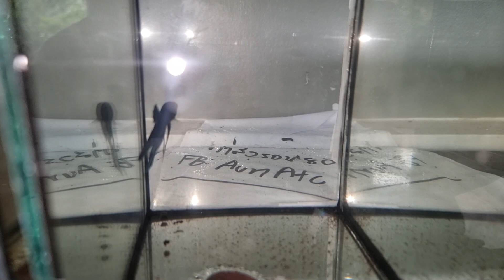วิธีเลี้ยงปลาหลายพันตัวในแต่ละวันผมทำอะไรบ้าง? พาเดินดูปลาที่เพาะทั้งหมดรอบบ้าน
facebook AunAtc Studio
line wbfstudio